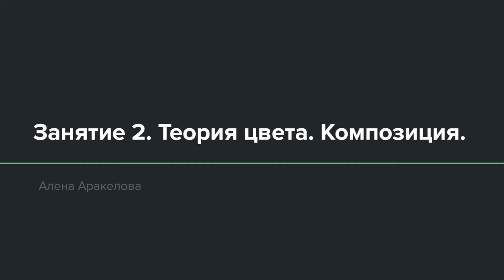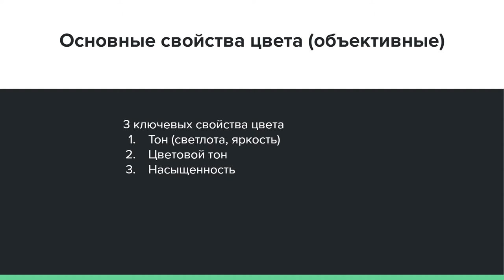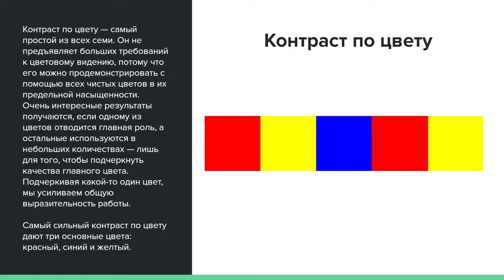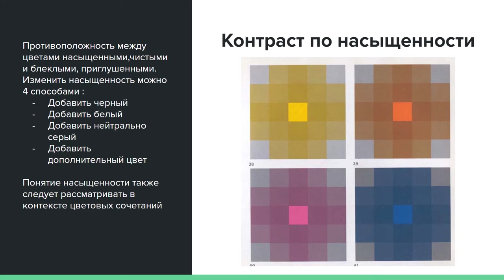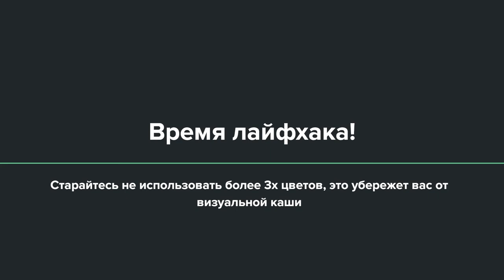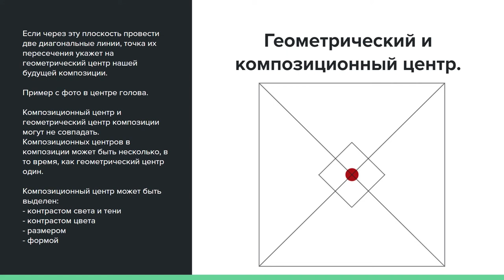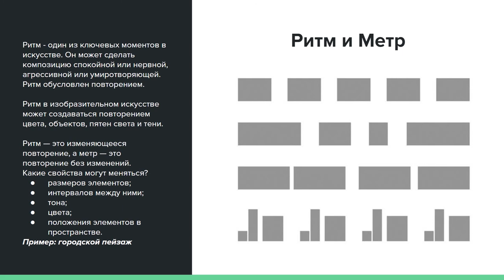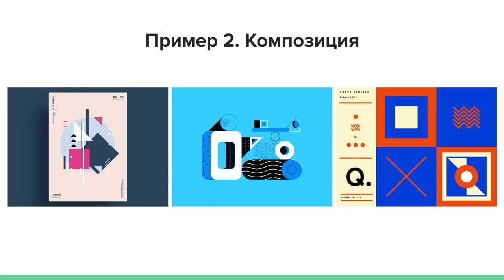Основний курс 3 Заняття 2 Сфера моушн дизайну